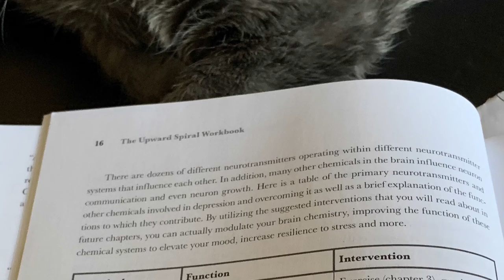My Depression Self-Care Routine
Yesterday my depression and anxiety was hitting me hard, so I had to do some self-care. There are a variety of things we can do when it comes to self care when our depression and anxiety feel overwhelming. The goal is to take as many small steps as possible to receive the benefits of self care for our mental health.

Upward Spiral